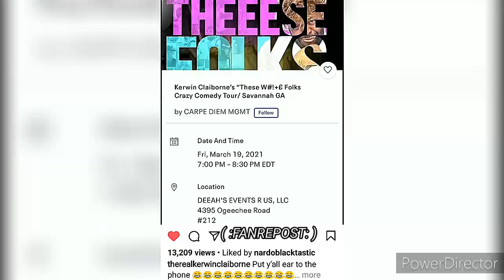KERWIN CLAIBORNE SHE SAID THE PICTURES I SENT YOU WAS HIS preschool 🖼️'S yep_im_kajun SKIT'S👍😷👉🏾😂🤣